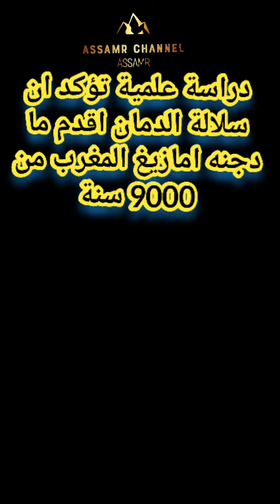دراسة_علمية تؤكد ان سلالة الدمان اقدم ما دجنه امازيغ المغرب من 9000 سنة